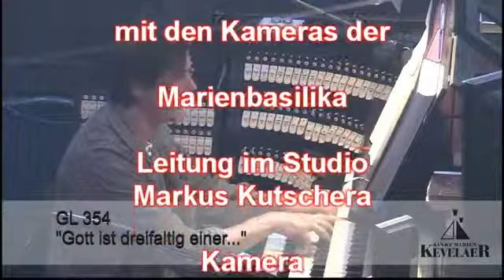KEV 2018 06 02 Evangelium und Predigt aus der Vorabendmesse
Evangelium und Predigt aus der Vorabendmesse vom 2. Juni 2018 mit Pfarrer Karl Sendker